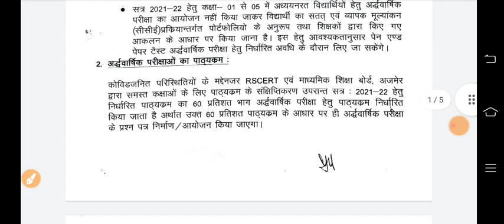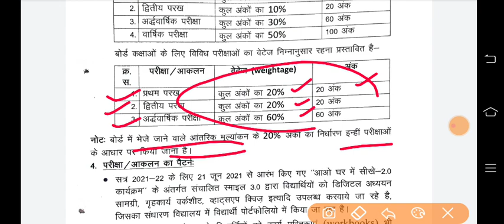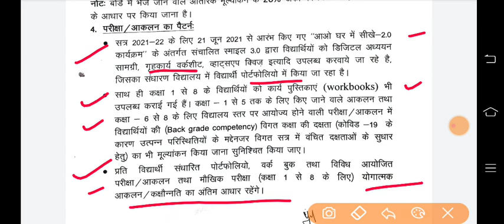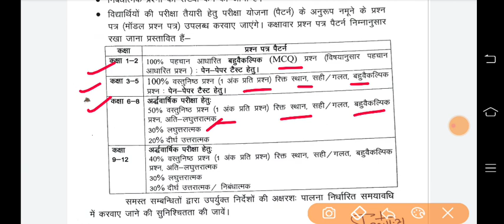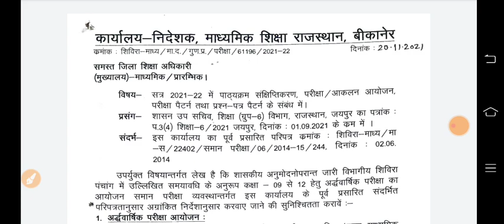अर्धवार्षिक पेपर 2021 परीक्षा पैटर्न सभी कक्षा के विद्यार्थी देखें | RBSE half yearly exam pattern